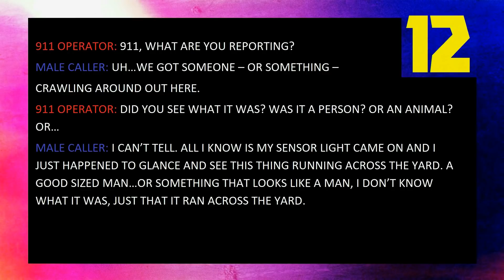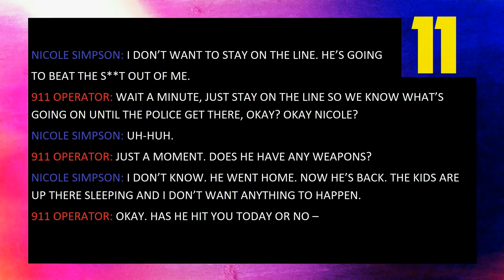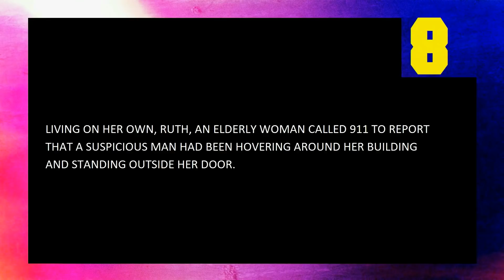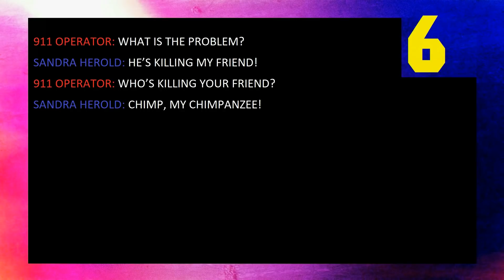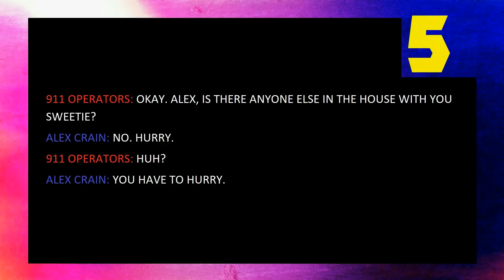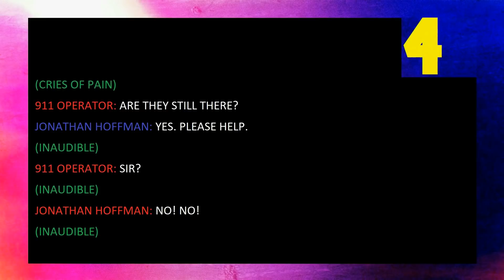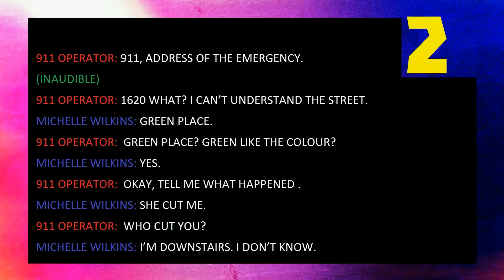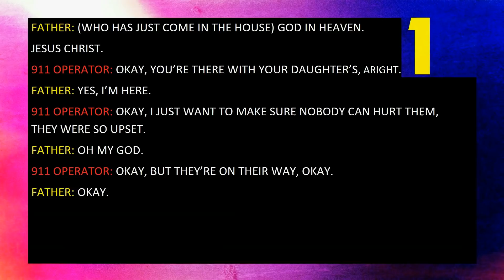The 12 Most Disturbing 911 Calls Ever Made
Here is a collection of some of the most disturbing 911 calls ever made. Which did you find the hardest to listen to?

As you can tell, im not great at editing videos and I apologise for its amateurishness.  I hope you enjoy it all-the-same.

I do not claim to have ownership of any of the audio featured on this video.